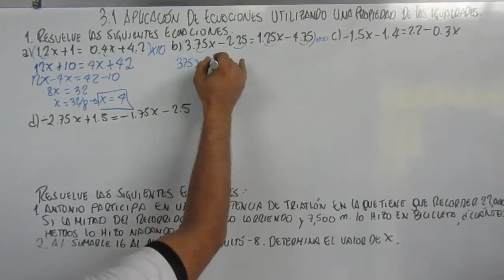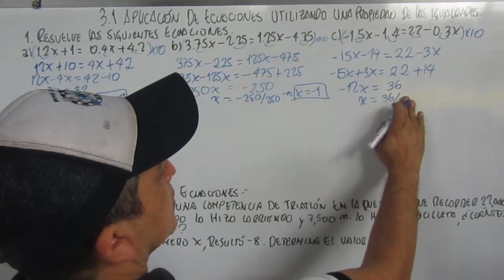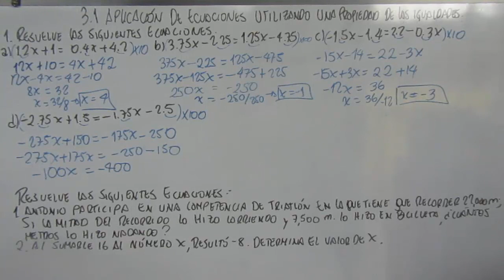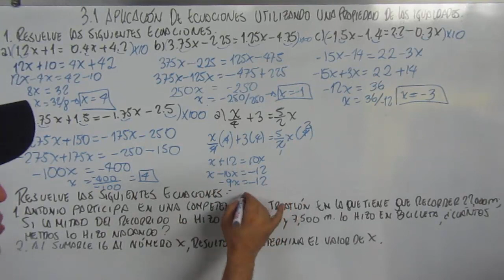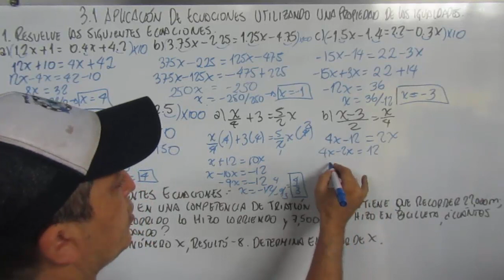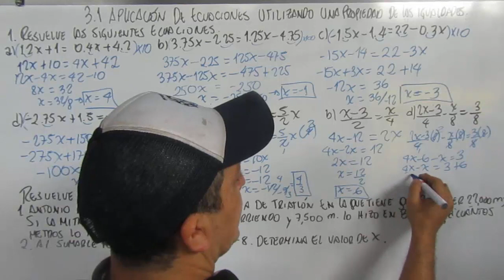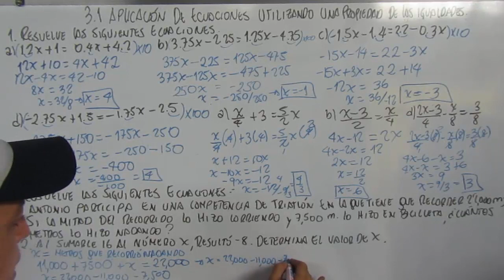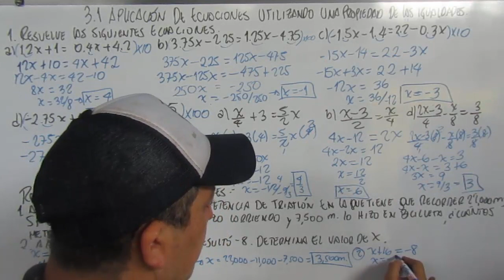3.1 APLICACION DE ECUACIONES UTILIZANDO UNA PROPIEDAD DE LAS IGUALDADES 7º GRADO